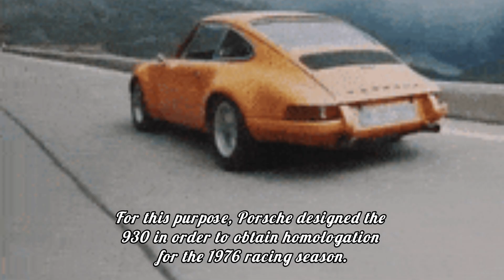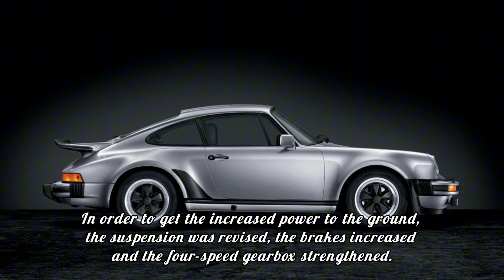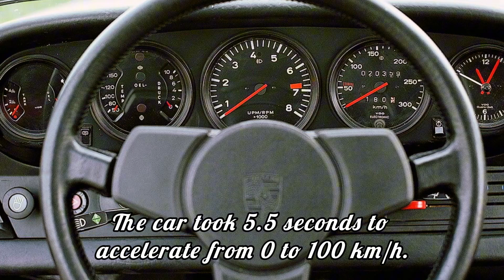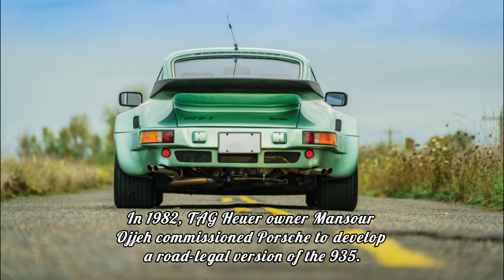Porsche 911 Turbo (930)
Turbodoładowany wariant modelu 911 produkowany w latach 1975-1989./Turbocharged variant of the 911 model sports car manufactured by German automobile manufacturer Porsche between 1975 and 1989.

00:00 Tło/Background
01:21 Rozwój/Development
02:08 930 Turbo 3.0
03:26 930 Turbo 3.3
06:16 930 S Flatnose/Flachbau